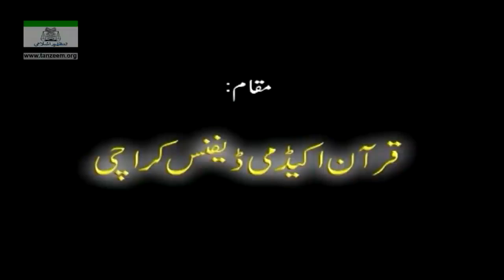Episode 181 - 055 Sura Rehman 33 to 056 Sura Waqia 56